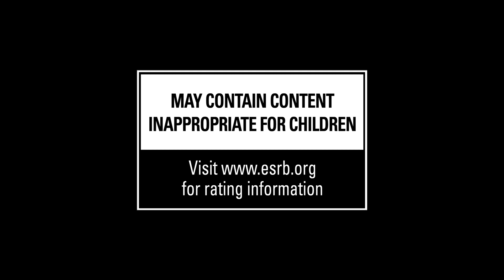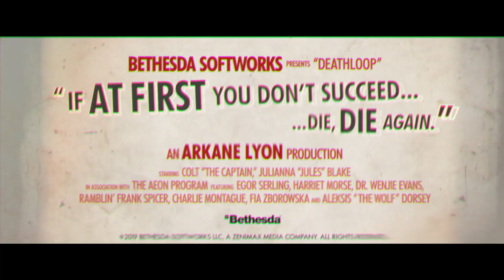[발매예정게임] DEATHLOOP – Official E3 World Premiere [게임트레일러]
2021년 5월 출시 예정
한국어 인터페이스와 자막 제공
스팀구매링크  ▼▼▼▼▼

개발자: Arkane Studios
배급사: Bethesda Softworks
액션 / 1인칭 / 슈팅 / 1인칭어드벤처 / 슈팅 / PvP

DEATHLOOP는 Dishonored 프랜차이즈로 수상에 빛나는 Arkane Lyon에서 제작한 차세대 1인칭 슈팅 게임입니다. DEATHLOOP에서 두 명의 라이벌 암살자가 의문의 타임루프 속에서 영원히 같은 날을 반복해야 하는 블랙리프 섬에 갇혀 있습니다. 콜트에게 유일한 탈출 기회는 바로 하루가 끝나기 전에 여덟 명의 목표를 모두 암살하는 것입니다. 콜트는 하루가 끝나기 전에 각 사이클에서 새로운 길을 찾아내고, 정보를 수집하고, 새 무기와 스킬을 찾아야 합니다. 루프를 깨기 위해 무슨 일이든 하세요.

첫 시도에 성공하지 못했다면, 죽고, 죽고, 또 죽으며 도전하세요

모든 루프는 뭔가를 바꿀 수 있는 기회입니다. 지식을 수집하여 플레이 스타일을 바꾸거나, 몰래 레벨을 숨어다니거나 무쌍을 펼치세요. 각 루프에서 새로운 비밀을 발견하고 블랙리프에 대한 비밀을 발견하고 무기를 늘릴 수 있습니다. 다른 세상에서 온 듯한 스킬과 무시무시한 무기로 무장하여 치명적인 습격을 하세요. 무장을 활용하여 사냥꾼과 사냥감의 싸움에서 살아남으세요.

시스템 요구 사항
권장:
64비트 프로세서와 운영 체제가 필요합니다